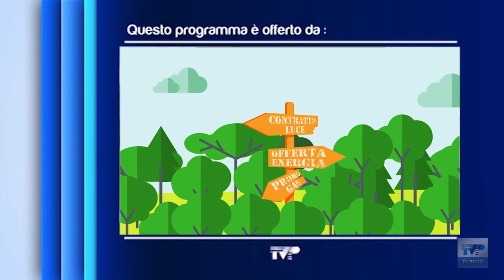DAIANA 2021 UMIDO DI FAGIOLI 4/1/2021